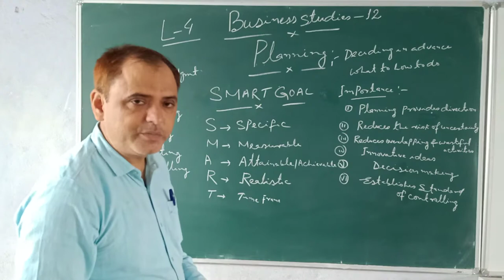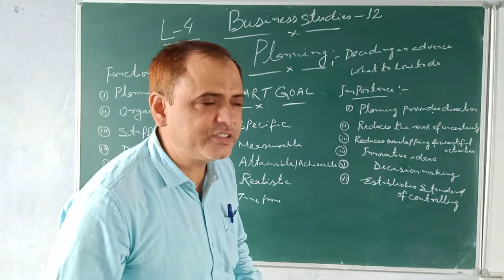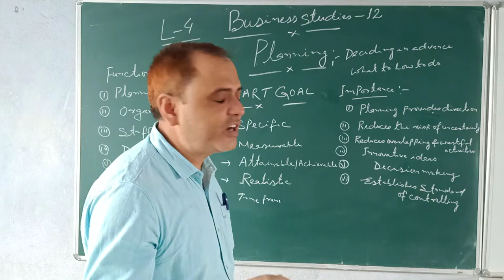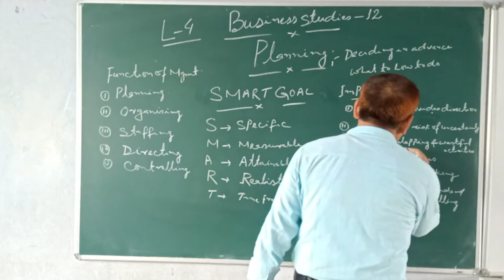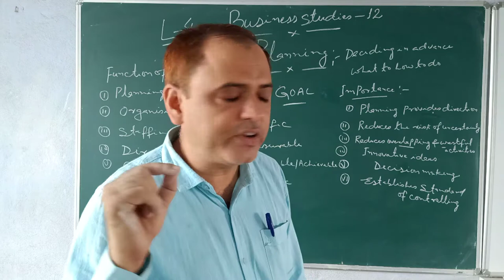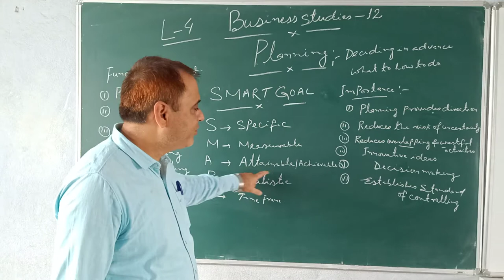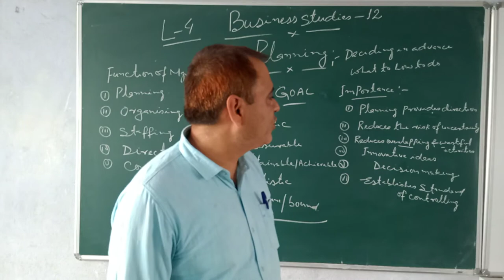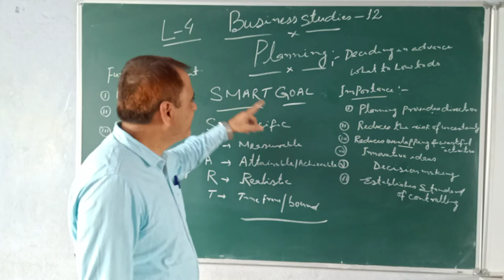Ejaz Sir Class XII Business Studies Planning